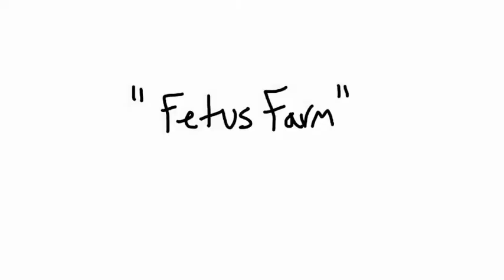Fetus Farm (Test)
A section from my final animation.